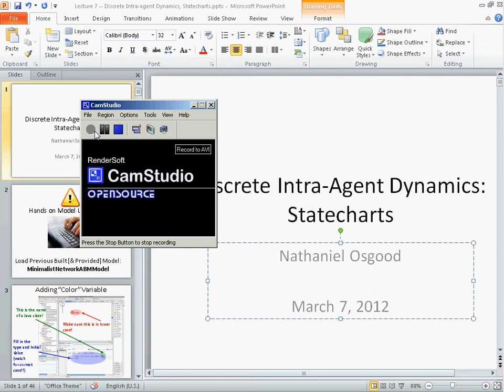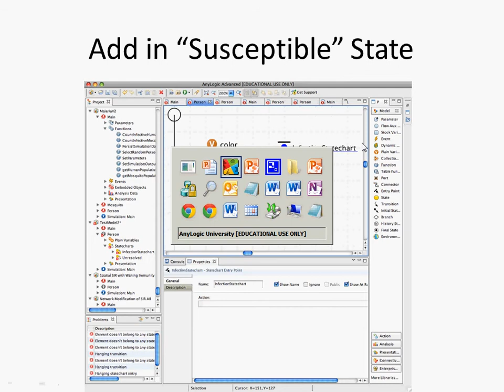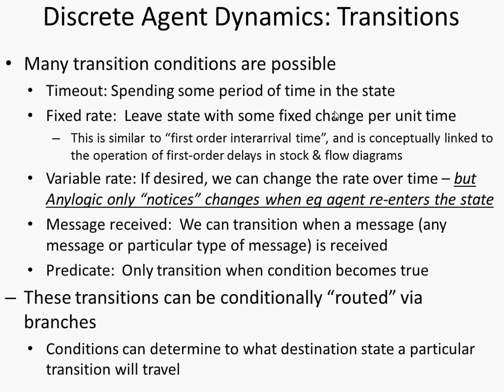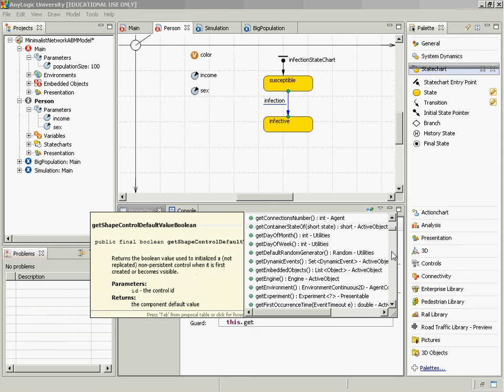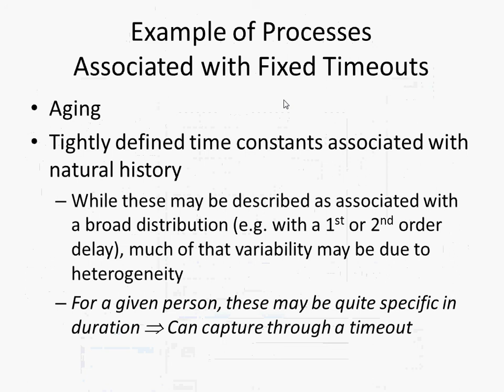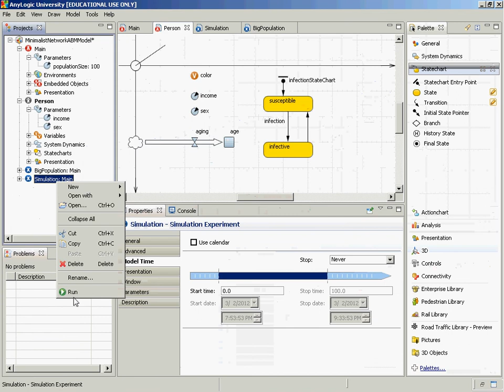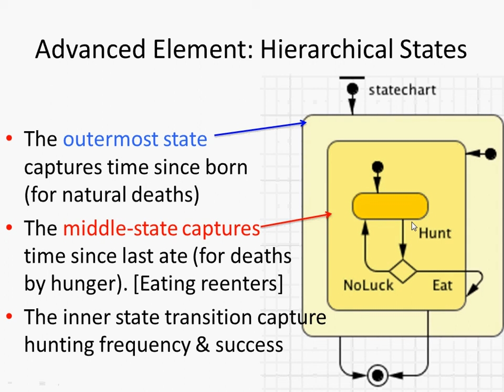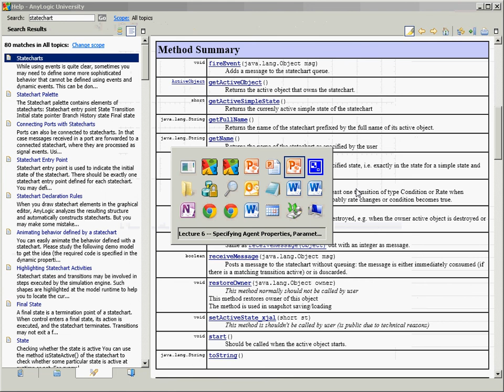Discrete Intra-agent Dynamics, Statecharts [Agent-Based Modeling for Health Policy with AnyLogic]